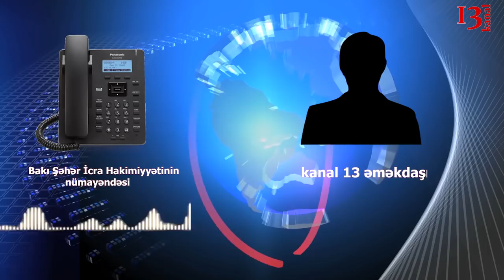"İcra hakimiyyətinin nümayəndəsi elə o gedən getdi"-Bakıda maraqlı şikayət:"Navalçalar işləmir"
Bakının mərkəzində damdan axan sular evə sızır
Yasamal rayonu, Süleyman Dadaşov küçəsi, 518-ci məhəllə ev 6 mənzil 68-də yaşayan Cümşəddin İsmayılovun şikayəti əsasında əraziyə baş çəkdik. Şikayətçi Cümşəddin İsmayılov navalçaların bir hissəsinin  külək aparması nəticəsində damdan axan suların  evə sızdığını bildidi. O məsələylə bağlı Bakı şəhər İcra Hakimiyyətinə dəfələrlə müraciət etdiyini, məsələnin tezliklə həllinin tapacağını bildirsələrdə binanın probleminə hələ də baxılmayıb.
Məsələylə bağlı Bakı şəhər İcra Hakimiyyətiylə əlaqə saxlasaqda zəngimizə cavab verilmədi.